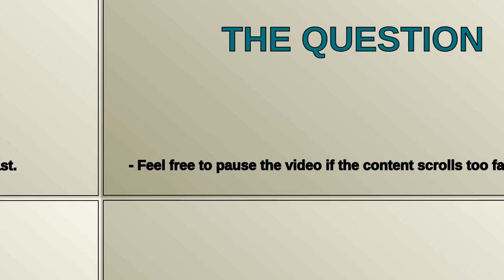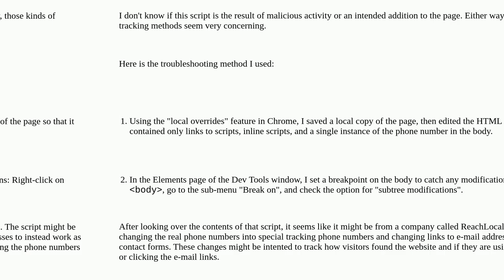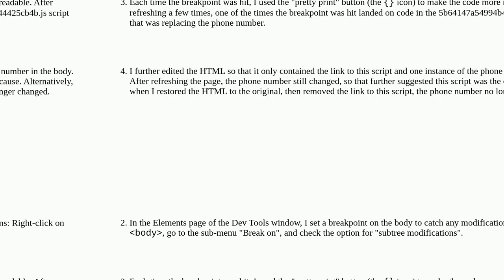Primary phone number on website keeps auto-changing to a different number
A special thanks goes out to the community

  script hacked-site phone-number